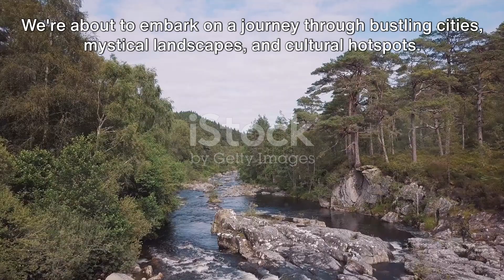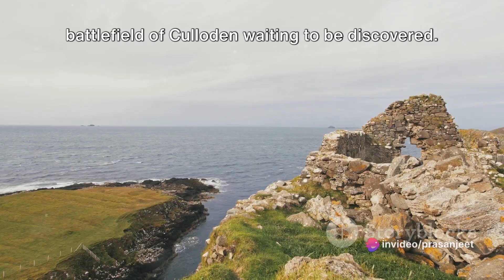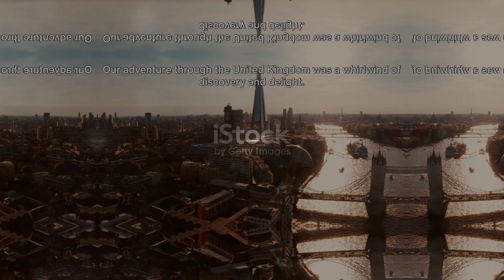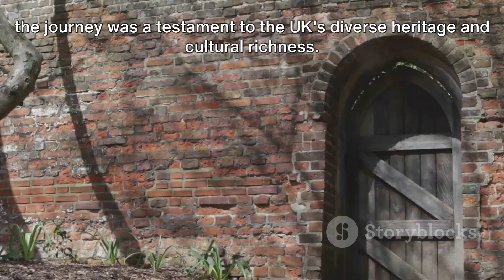A Whirlwind Adventure Through the United Kingdom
**Video Description:**

🇬🇧 **Embark on A Whirlwind Adventure Through the United Kingdom!** 🇬🇧

Welcome, fellow adventurers, to a mesmerizing journey through the captivating realms of the United Kingdom! From the iconic landmarks of London to the mystical allure of the Scottish Highlands and the enchanting tales of Welsh folklore, our adventure is a tapestry woven with diverse experiences and rich heritage.

🏰 **Chapter 1: London - Tradition Meets Trendsetting Innovation!**
Marvel at Big Ben, explore the Tower of London, and indulge in the aroma of classic fish and chips. London, where the past and present dance harmoniously.

🏰 **Chapter 2: Edinburgh - Of Castles and Culture!**
Discover the imposing Edinburgh Castle and wander through cobbled streets that inspired literary legends. The Edinburgh Festival Fringe awaits, showcasing the world's best in theater and comedy.

🏞️ **Chapter 3: The Scottish Highlands - Majestic Landscapes and Legends!**
Hike misty Glencoe, cruise the legendary Loch Ness, and explore the magical Isle of Skye. Each corner of the Highlands unveils a new wonder and whispers of ancient clans.

🎭 **Chapter 4: Stratford-upon-Avon - In the Footsteps of Shakespeare!**
Explore Shakespeare's childhood home and immerse yourself in timeless tales at the Royal Shakespeare Theatre. Stratford, where every street resonates with the spirit of literature.

🏰 **Chapter 5: Cardiff and Welsh Legends - Myth and Magic!**
Roam Cardiff Castle, wander charming arcades, and venture to ancient castles like Conwy and Caernarfon, guardians of Welsh history and legends.

Our adventure was a whirlwind of discovery and delight, showcasing the UK's diverse and captivating essence. As we bid adieu, we carry with us the melodies of bagpipes, the echo of Shakespearean verses, and the warmth of the British spirit.

🌍 **Goodbye, United Kingdom, until we meet again!** May your future travelers find the same wonder and adventure that we did within your historic streets and picturesque landscapes. 🌟 UKAdventure TravelMagic WhirlwindJourney 🌍✨